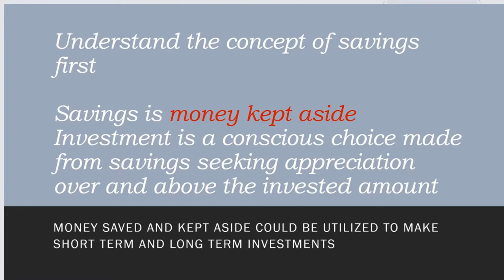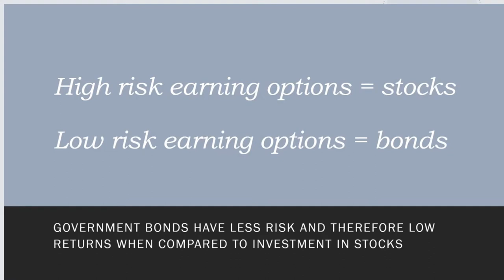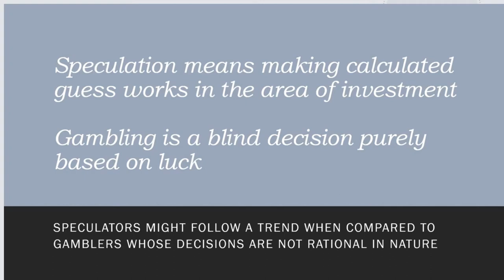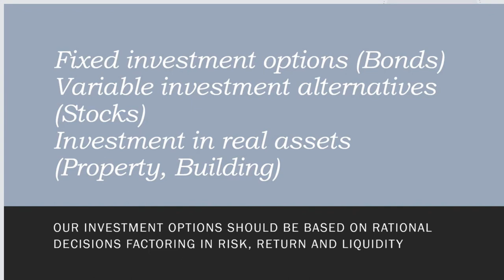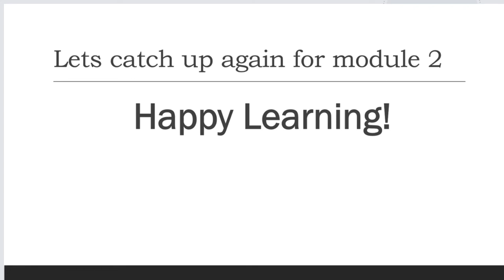Security Analysis & Portfolio Management (lecture by Asst. Prof. Dr. Anish John)